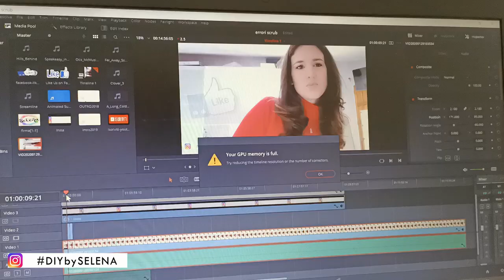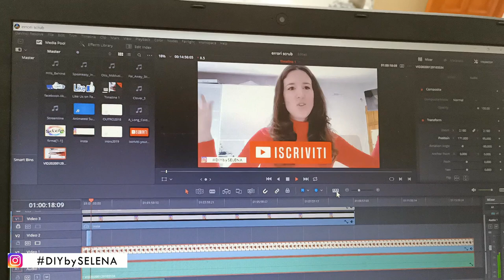A day in my real life - 4 feb 2020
Ho guardato e riguardato questo video e ancora non sono certa di volerlo rendere pubblico.
Oggi mi apro a voi facendovi entrare completamente nella mia vita, senza filtri.
Avrei potuto tagliare e nascondere diverse cose, ma ho scelto di non farlo: i miei contenuti sono veri e sinceri e anche questo video non poteva essere diverso; so che vi fidate di me e il nostro rapporto è sincero e trasparente e farò del mio meglio per mantenere questo canale così com'è. Mi rendo conto che è molto più bello vedere persone dalla vita splendida e meravigliosa, ma la realtà non è quella che si vede su internet.

P.S. manca qualche pezzetto, non è stato voluto. solo non ho mai fatto questo genere di video e sto imparando😅